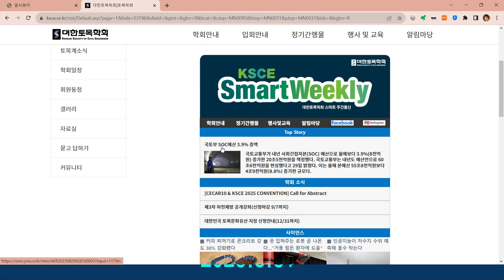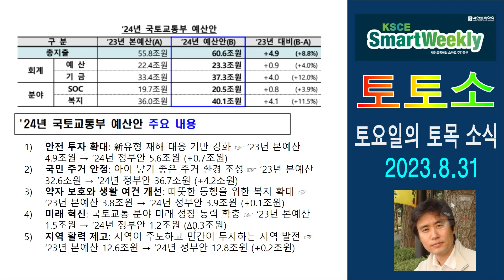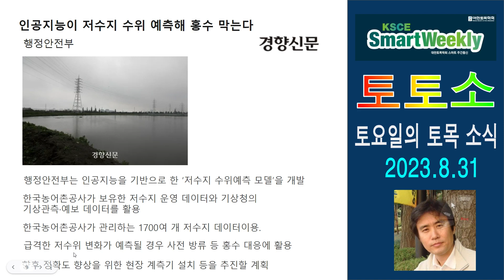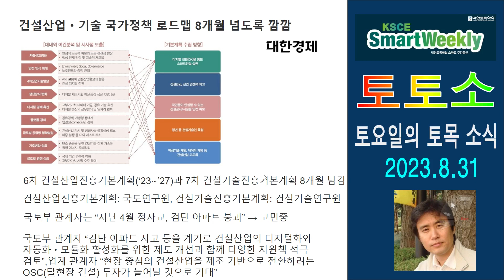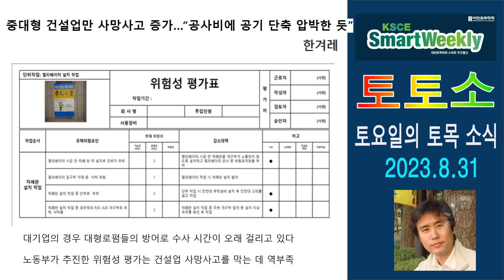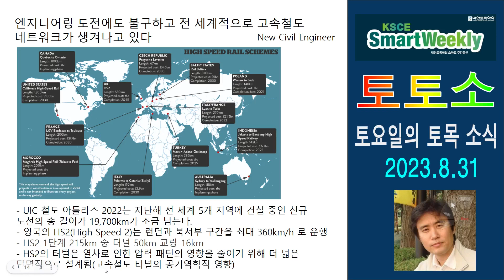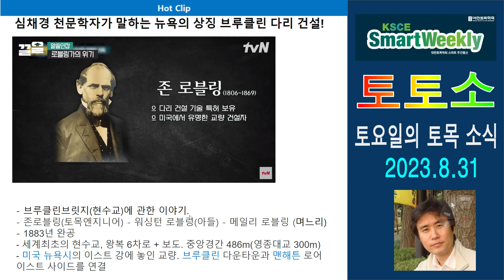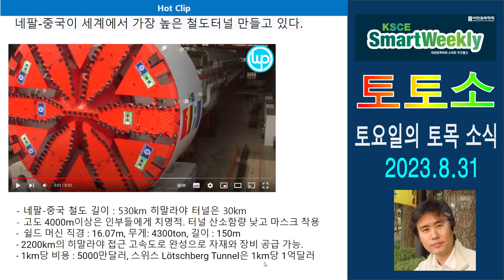토요일의토목소식 8월31일 국토부 SOC예산3.9%증액.커피찌꺼기로 시멘트강도30%향상.실리콘밸리억만장자들 기습신도시.네팔-중국철도 세계에서 가장높은 터널.해안파는 에너지의 미래?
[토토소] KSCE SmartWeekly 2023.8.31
이번주에도 토요일에 못 올리고 화요일에 올리네요.
이번 주에는 포맷을 좀 바꿔봤습니다.

대한토목학회 뉴스레터 SmarkWeekly 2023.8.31자는 아래의 링크에서 보실 수 있습니다.

[Top Story]
• 국토부 SOC예산 3.9% 증액

[학회소식]
• [CECAR10 & KSCE 2025 CONVENTION] Call for Abstract
• 제3차 하천제방 공개강좌(신청마감 8/31까지)
• 대한민국 토목문화유산 지정 신청안내(12/31까지)

[사이언스]
• 커피 찌꺼기로 콘크리트 강도 30% 강화했다
•  옷 입혀주는 로봇 곧 나온다…"거동 힘든 환자에 도움"
•  인공지능이 저수지 수위 예측해 홍수 막는다

[건설]
• 건설산업ㆍ기술 국가정책 로드맵 8개월 넘도록 깜깜
• 원가 아끼고 안전성 확보…건설업계 ‘콘테크’ 열풍
• 중대형 건설업만 사망사고 증가…“공사비에 공기 단축 압박한 듯”
• 건설업계 “예상 뛰어넘는 영업정지 처분… 철근누락 파급력 고려한듯”

[글로벌]
• 실리콘밸리 억만장자들의 '기습 신도시 건설 작전'..."자본은 뭐든지 할 수 있다"
• Future of Rail | High speed rail networks spring up worldwide despite engineering challenges
• 가뭄 탓 파나마 운하 '트래픽 잼'

[최신 소식]
• [인천광역시] 인천광역시 산업단지계획심의위원회 심의위원 공개모집 공고 안내(9/15까지)
• [고령군] 『다산 사문진로 경관디자인 제작 및 설치』제안서 평가위원(후보자) 모집 안내(9/13까지)
• [대한건설정책연구원] 「건설정책의 미래를 선도하는 대한건설정책연구원」 연구직 채용공고(8/31까지)

[Hot Clip]
• 심채경 천문학자가 말하는 뉴욕의 상징 브루클린 다리 건설!
• How Wave Power Could Be The Future Of Energy
• Nepal -China Building Worlds Highest Rail Tunnel On Himalayas 2023